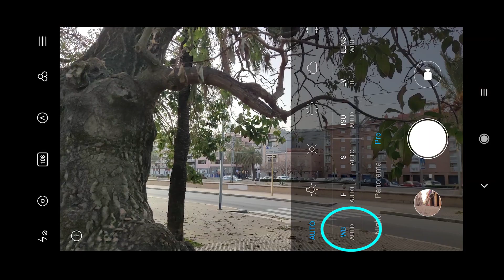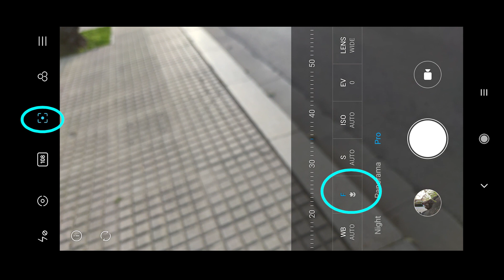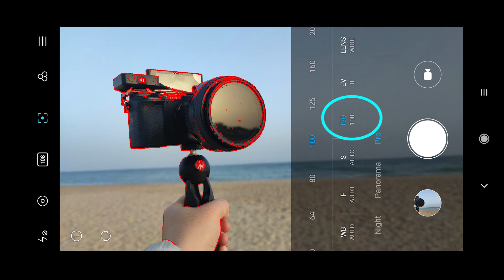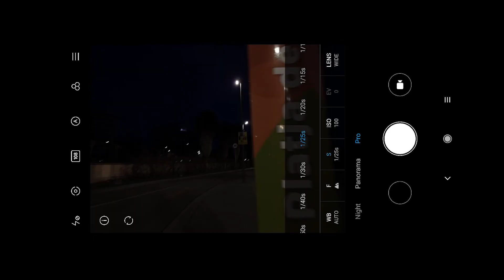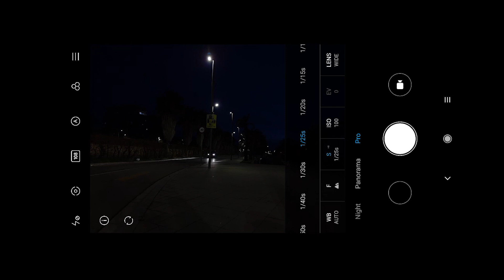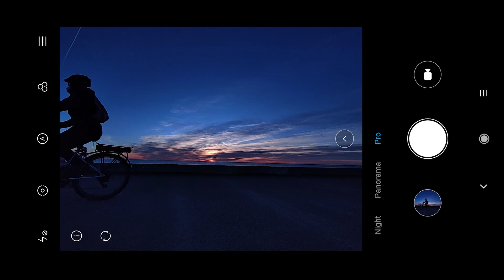cómo usar el MODO PRO de cámara móvil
Buenasss chic@s
Hoy hablamos de PRO MODE de los móviles.
Aquí he usado Xiaomi mi10, pero puedes aplicar en cualquera modo pro.
Os voy a explicar uno por uno a los opciónes para que puedes tener una idea de que va los Modo Pro. Espero que despúes del este video puedes tener un control total de tu cámara móvil.
Subo contenidos de fotografía cada domingo!
Gracias por el like y compartirlo!

🔔 Credito
Fotógrafo: Laoqingx @laoqingx

○ K&F Concept S210
○ Mi cámara A Sony a7iii
○ Mi cámara B Sony a6400
○ Sony a6500
○ Sony a6000
○ El lente más versatil Tamron 28-75mm f2.8
○ Mi objetivo para retrato Sigma 85mm f1.4 art
○ Nueva versión de Sigma 85mm f1.4 art
○ El objetivo que he empezado, Sony 50mm FE f1.8
○ Mejor lente para mi a6400,Sigma 16mm 1.4
○ Mi -ex, Canon eos-r
○ Mi -flash, Godox AD200
○ Mi -Micrófono RODE mic Go